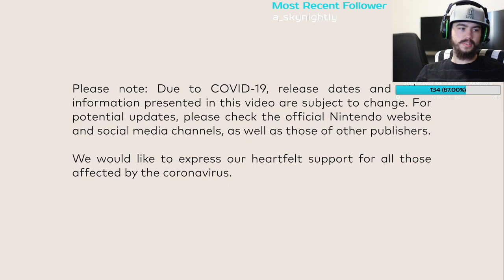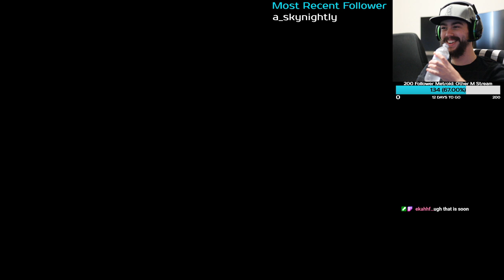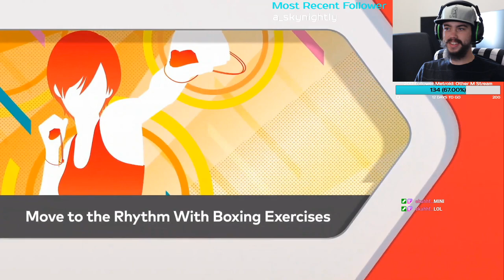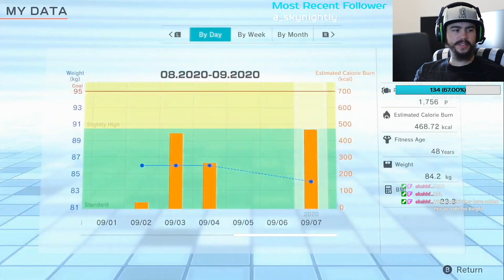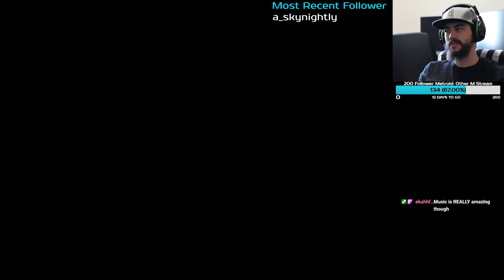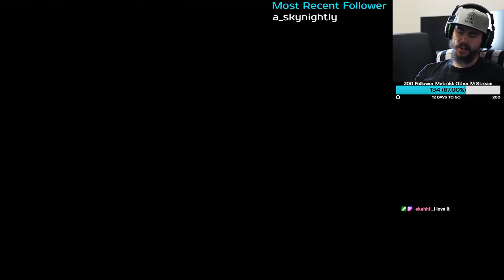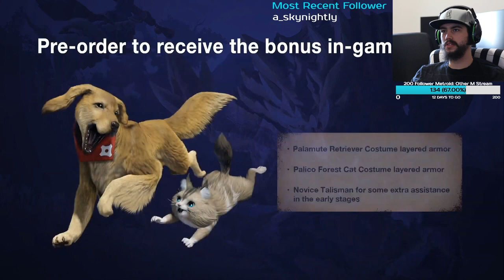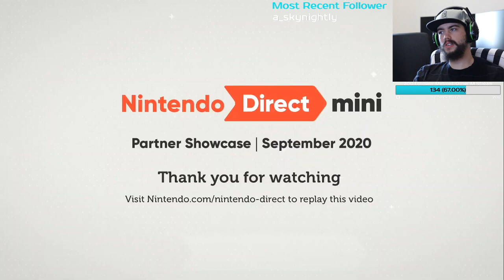Hangout with me and watch the Nintendo Direct! (September 17th, 2020)